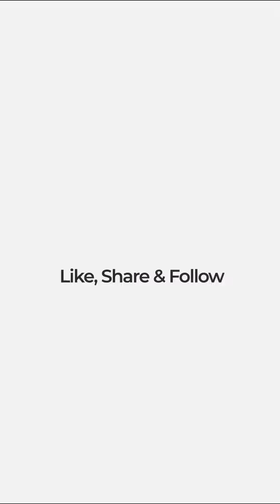Dashing Star Ranveer Singh kissed Deepika & Karan Johar at Manish Malhotra Show while Ramp Walk